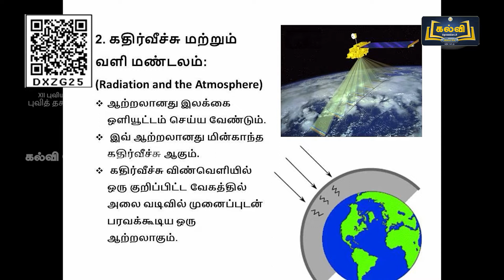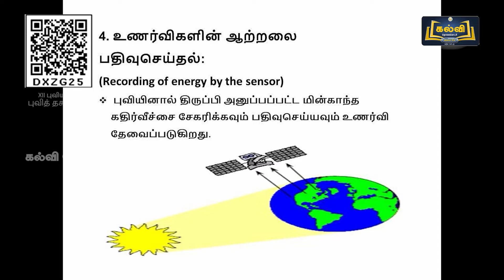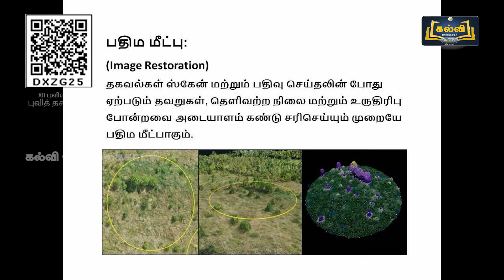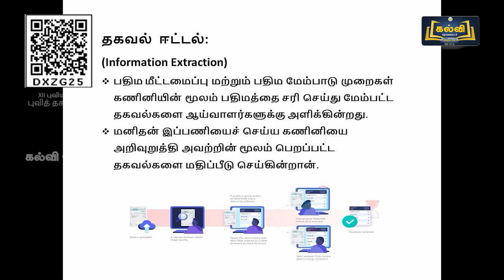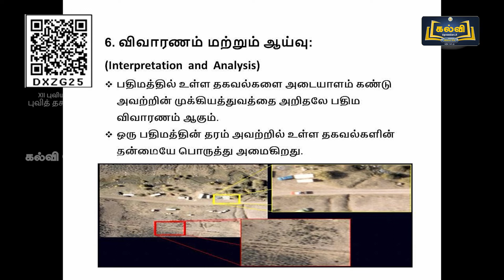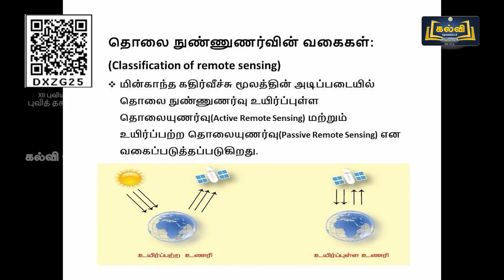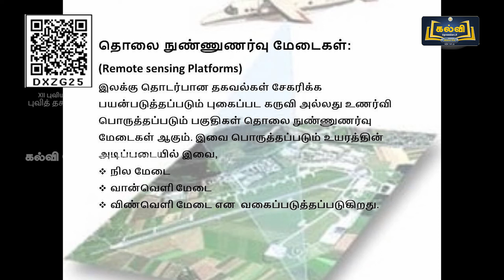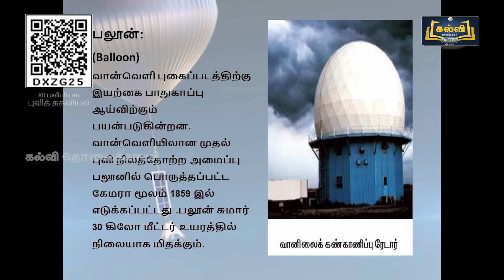Class 12 | வகுப்பு 12 | புவியியல் | புவித் தகவியல் | அலகு 6 | KalviTV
இப்பாடத் தொகுப்பில் அலகு ஆறு பகுதியில் உள்ள "புவித் தகவியல்" என்ற தலைப்பின் கீழ் உள்ள தொலை நுண்ணுணர்வு, புவித் தகவியலில் தொடர்புடைய முக்கியத் துறைகள், தொலை நுண்ணுணர்வின் கூறுகள், கதிர் வீச்சு மற்றும் வளி மண்டலம், இலக்குடனான இடைவினை, உணர்வின் ஆற்றலை பதிவு செய்தல் ஆகியன பற்றி ஆசிரியர் விளக்குகிறார்.